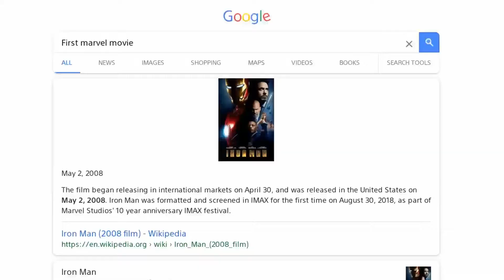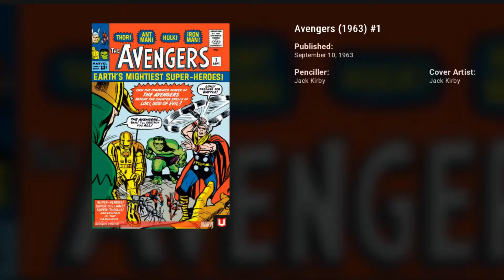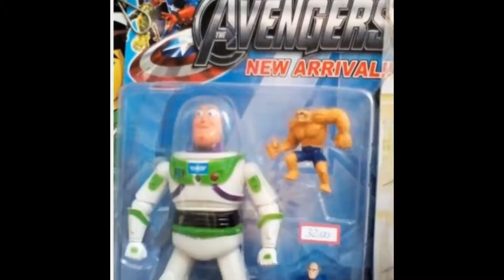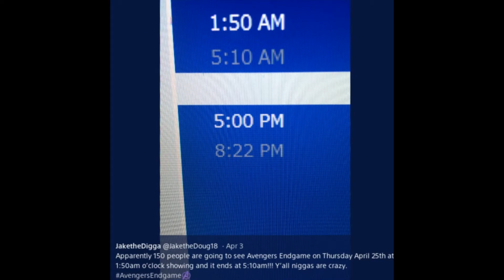JaketheJudge | Avenger's ENDGAME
Thanks to all the people who helped and supported me on making this video. It took alot out of me and I hope it turns out well, either way I had loads of fun making this. Im not trying to sound desperate but I am... I need the moolah baby. Thanks for understanding dorks see ya real soon.